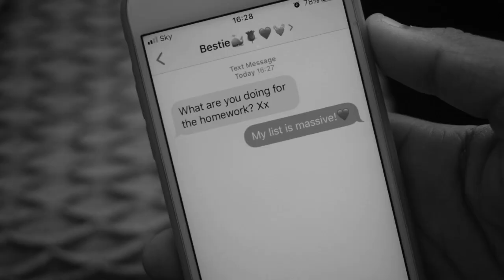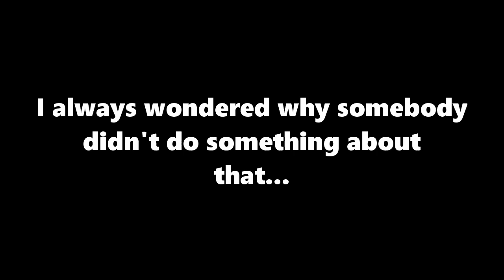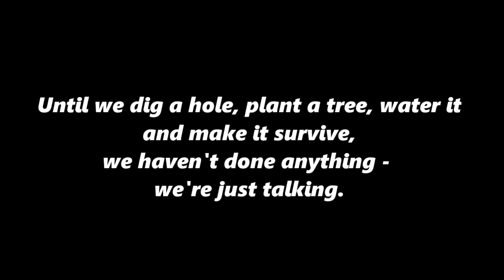The Demanding Christmas Child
Although we look forward to the annual Christmas adverts, my students and I were just a little disappointed they didn't seem to reflect the mood of the moment - so we've made our own 'John Lewis style' ad - the one they'd hoped to see.

We hope you like it - Merry Christmas from Miss Welsby and her team at St Mary's Middle School.